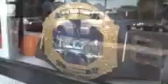Fight Prep for ECF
Brooklyn MMA fighters get ready for battle 10/21 at ECF